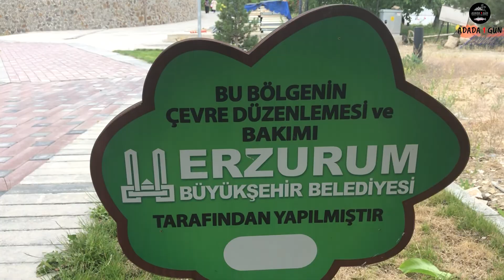ADIM ADIM / TORTUM GÖLÜ / TORTUM ŞELALESİ YENİ HALİ / 2021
Erzurum’da UNESCO Dünya Mirası Listesi'ne aday gösterilen Tortum Şelalesi’nin çehresi peyzaj çalışmalarıyla değişti.

Merhaba,
Bu videoda tortum gölü sonunda bulunan tortum şelalesi yeni hali tortum şelalesinin tarihi Erzurum uzundere ilçesinde bulunan elektrik santrali tortum şelalesi restoranlar soyal tesisler izleme alanı seyir alanı tortum şelalesi eşsiz manzarası kısacası şelale ile alakalı herşey.

Merhaba, Youtube kanalımda Yaban hayatı gözlemcisi, kamp videoları, balık avı doğada yemek kısacası doğada yaşam ve aynı zamanda Köy hayatı belgeselleri çekerek unutulmuş değerleri gün yüzüne çıkarmayı amaçlıyorum. Özelliklede doğum yerim olan Erzurum Uzundere ilçesinde bulunun birçok güzelliği sizlerle paylaşmak istiyorum.
Bu kanal şehir hayatından bıkmış ve doğaya hasret duyan tüm insanlara hitap etmektedir.